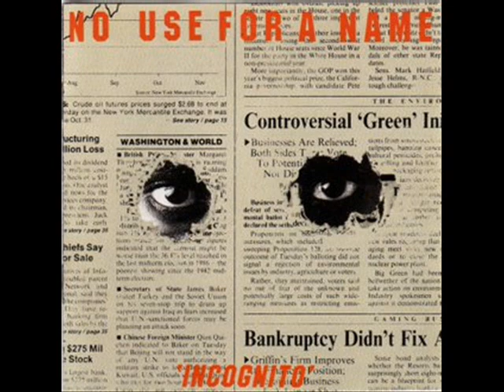No Use For A Name - It Won't Happen Again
No Use For A Name
Incognito (1990)

It Won't Happen Again

It's been a long time since I've put up with you
It's been a long time since I've dealt with you
The complaining and moaning and bitching and groaning
Laughing and hating and silence and frustration
It's been a long time and I'm not about to let it happen again
Why is that you persist
My only reaction can be to resist,
You enter my life and only cause strife
It's been one time to many
I've had it!
What can I do with you
These times are too hard for me to see through
Why is it always the same
Your existence alone drives me insane
When I look around you're always there hounding me
No matter what I do, it seems that I can't break free
Won't let it happen again
That's right, I need some room to breathe
So I act mean to make you leave, but you don't understand!